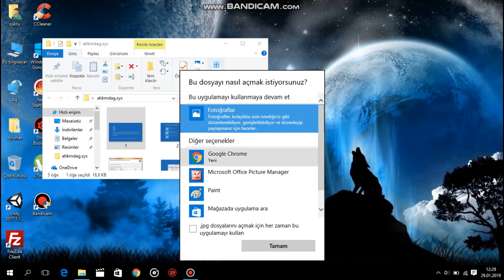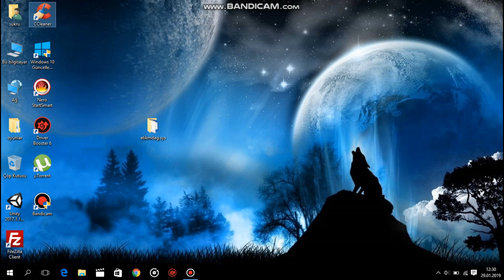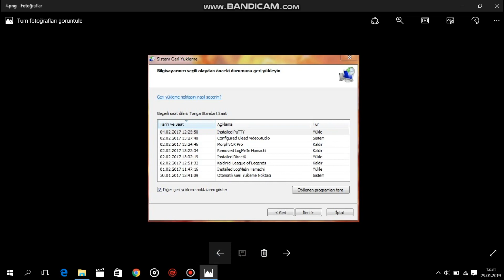Atikmdag.sys Hatası mavi ekran atikmdag.sys hatsı çözümü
5 adımda